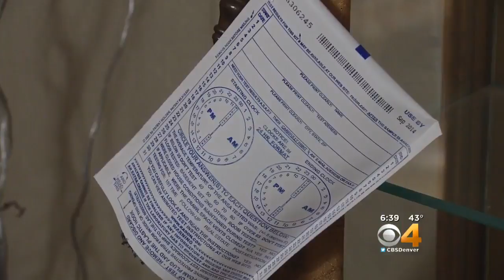Radon: The Silent Killer That Can Be Stopped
You can't see it in your home or smell it, but radon could kill you. It is a naturally occurring radioactive gas.